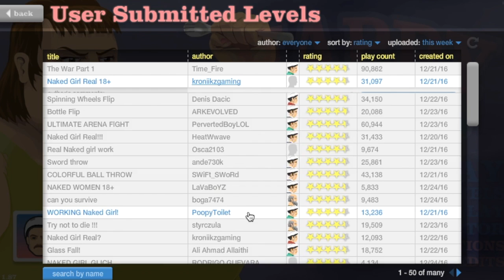Happy Wheels Part 1